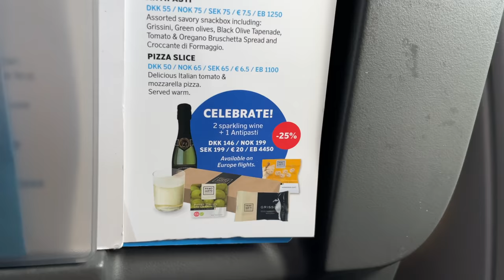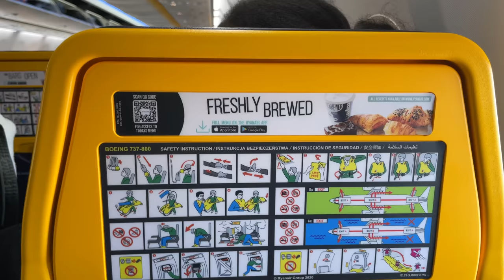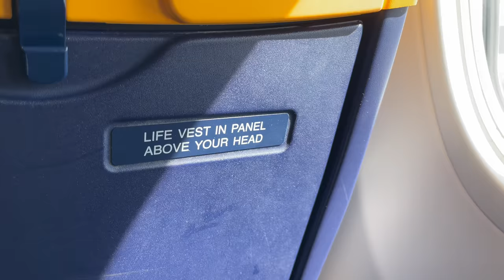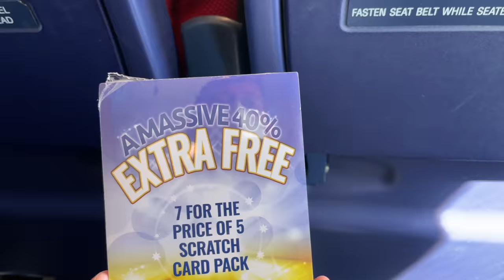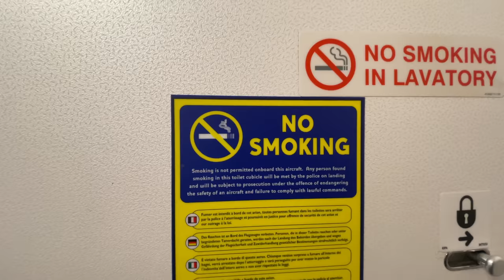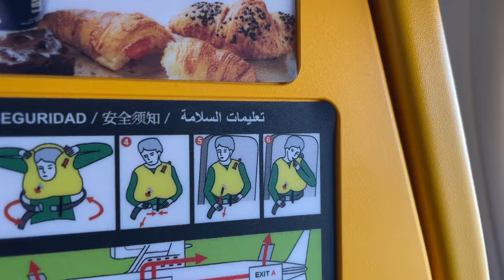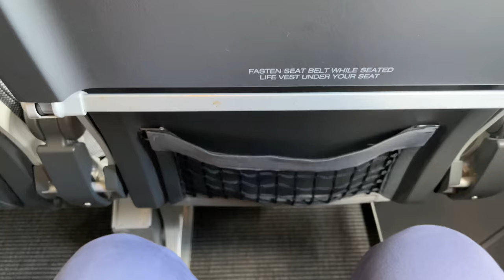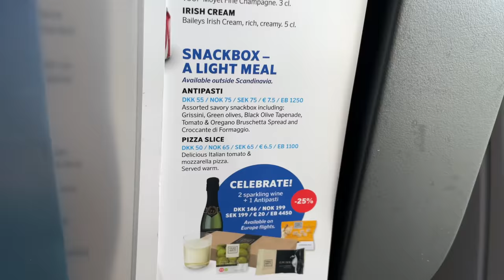SAS vs Ryanair SHOWDOWN on domestic flight to the Swedish north!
In this video we do a direct comparison of Scandinavian Airlines (SAS) and Ryanair on their domestic Swedish services between Stockholm and Skellefteå. Ryanair recently set up a base at Stockholm Arlanda (ARN) and is offering European services as well as domestic flights. And when we looked at flights up to Swedish Lapland Ryanair was offering fares that were roughly one-fifth the price of SAS, which has often been pretty expensive on domestic flights! It's great that SAS is challenging SAS with lower fares, but how is the experience? Is it worth the money saved? Or could SAS really be five times better, and worth shelling out the extra cash for? Join us on this quick run up to Skellefteå (SFT) and back to find out!

SECTIONS:
00:00 Introduction
01:49 Security queues!
02:36 Boarding Ryanair
02:57 Ryanair cabin impressions
04:05 Departure
04:30 Takeoff Arlanda
05:40 Ryanair in-flight service
06:11 Ryanair seats
06:34 Descent to Skellefteå
07:50 Landing Skellefteå
08:34 Pretty impressed
09:01 Boarding SAS
09:18 SAS cabin & seat
10:50 Takeoff Skellefteå
12:11 SAS in-flight service
13:12 Descent to Arlanda
14:36 Landing Arlanda
15:16 And the winner is.

About Flightradar24

Flightradar24 is a global flight tracking service that provides real-time data on thousands of flights around the world. Our service is currently available online and as an app for your iOS (iPhone, iPad, iPod Touch) or Android device. Flightradar24 has the largest ADS-B network in the world with over 25,000 connected receivers and sees 2+ million users per day.